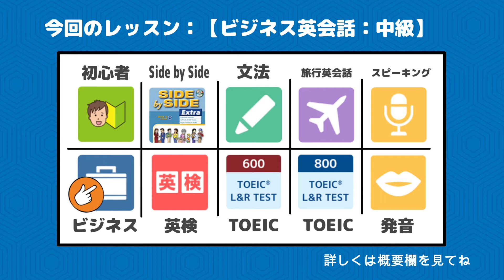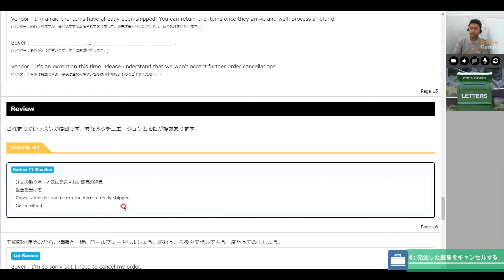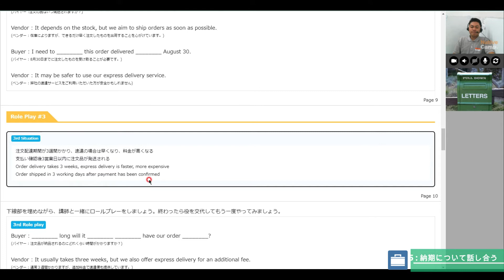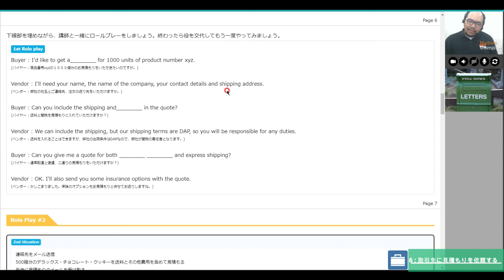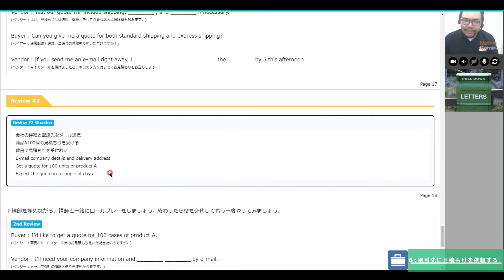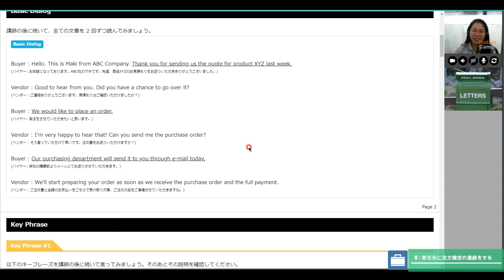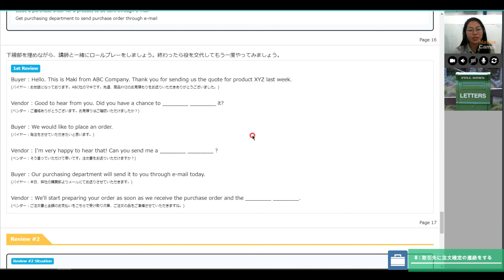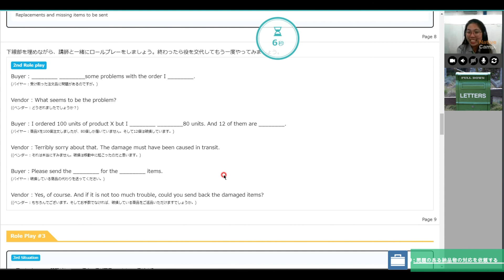online lessons＃124【ビジネス英語6】「全レッスン受けるまで帰れません」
この動画では、「オンライン英会話【NativeCamp】の教材をすべてやるまで退会しません。」
というコンセプトのもとに、動画をアップしております。

今回、受講したレッスン

【ビジネス英会話・中級】
4 : 発注した製品をキャンセルする
5 : 納期について話し合う
6 : 取引先に見積もりを依頼する
7 : 取引先に急いでくれるよう催促する
8 : 取引先に注文確定の連絡をする
9 : 問題のある納品物の対応を依頼する

「目標としているレッスン内容」

【初心者コース 】22レッスン
【Side by Side 】304レッスン
【文法・初級コース】71レッスン
【文法・中級コース】65レッスン
【文法・上級コース】15レッスン
【旅行英会話1】10レッスン
【旅行英会話2】35レッスン
【スピーキング】82レッスン
【ビジネス英会話・初級】25レッスン
【ビジネス英会話・中級】20レッスン
【ビジネス英会話・上級】20レッスン
【英検 2次試験対策コース】41レッスン
【TOEIC600コース】86レッスン
【TOEIC800コース】36レッスン
【発音コース】91レッスン

合計923レッスン

※この他にも、レッスンはたくさんありますが、
「帰れません」シリーズでは、上記の完全制覇を目指します。